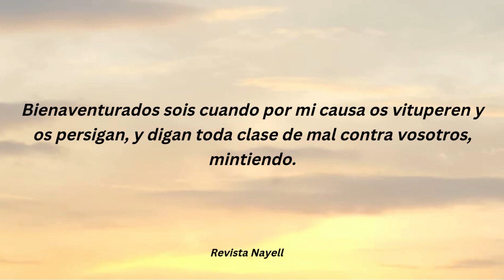Devocional del 9 de Junio de 2024 - Mateo 5:11.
Devocional del  Domingo 9 de Junio de 2024, libro de Mateo 5:11.

Obtén mi libro:
Libro de Actividades Bíblicas para Niños